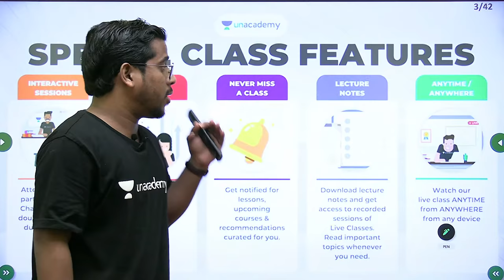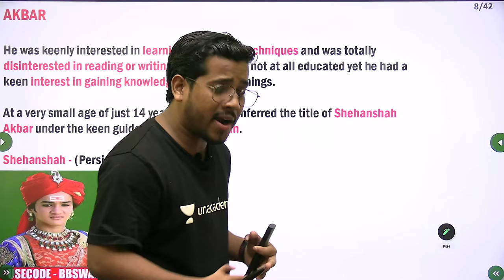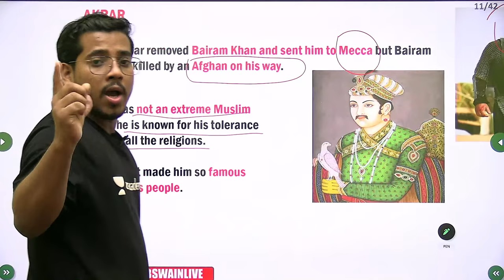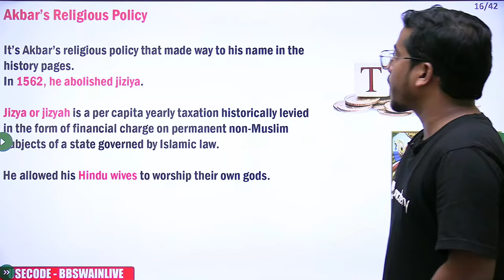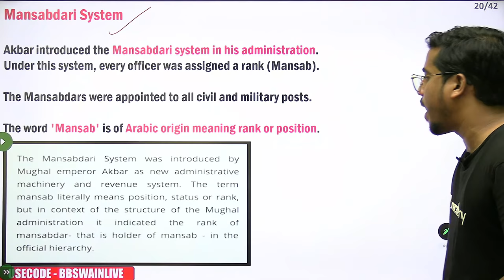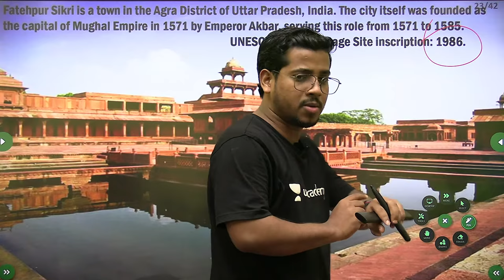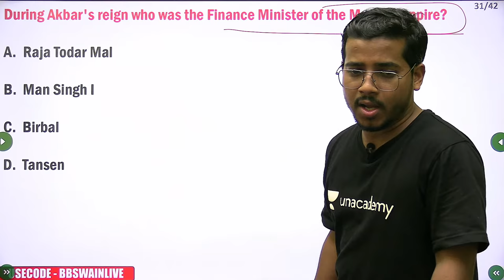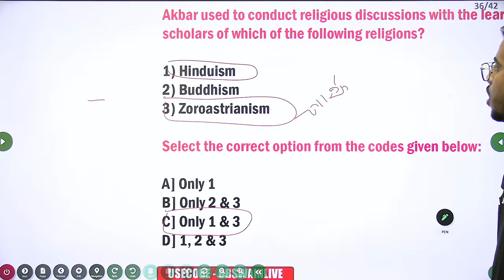ଆକବରଙ୍କ ଇତିହାସ - Mughal Empire Under Akbar | Bibhuti Bhusan Swain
In this session, educator Bibhuti Bhusan Swain will be discussing ଆକବରଙ୍କ ଇତିହାସ - Mughal Empire Under Akbar. This class will be conducted in English and Odia and the notes will be provided in English. Learners at any stage of their preparation will be benefited from the course.

You can enrol to Unacademy Subscription and get the following benefits:
1. Learn from your favourite teacher
2. Dedicated DOUBT sessions
3. One Subscription, Unlimited Access to Live Online Classes and Videos
4. Real-time interaction with best-in-class teachers
5. You can ask doubts in live online classes
6. Limited students in each Class
7. Download the videos & watch them offline